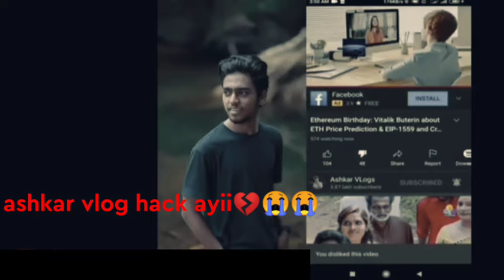ashkar vlogs hack ayii😭💔